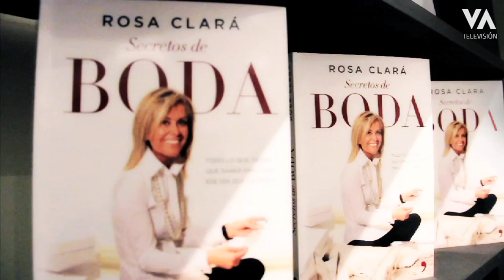Rosa Clará abre las puertas a Vanitatis